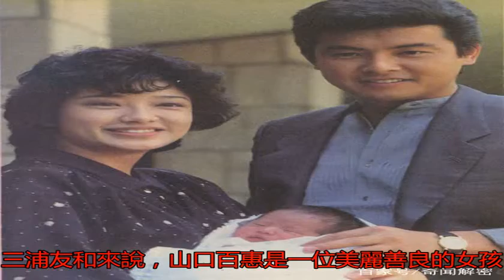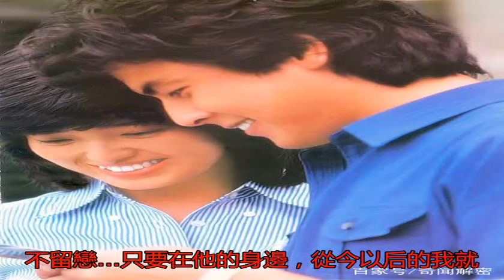有一種愛情叫山口百惠與三浦友和，結婚38年依舊情意滿滿！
有一種愛情叫山口百惠...